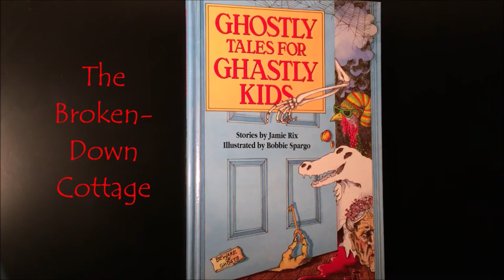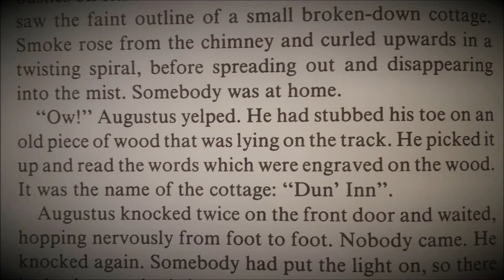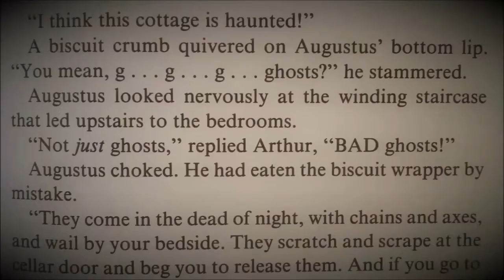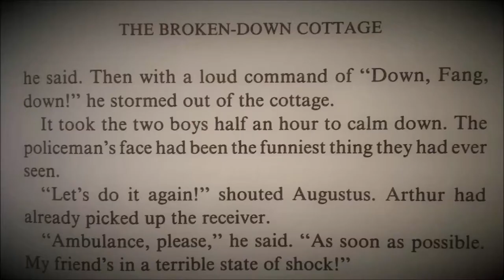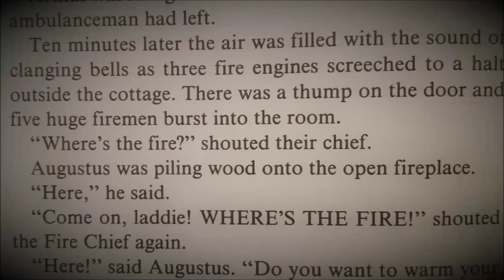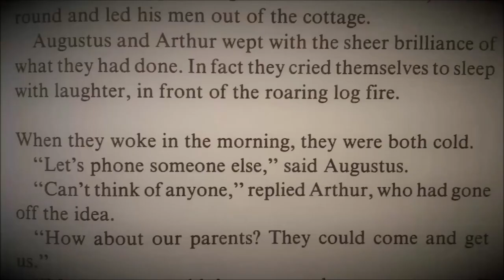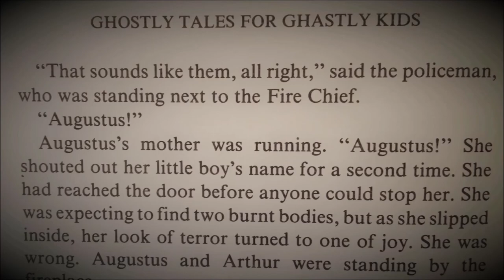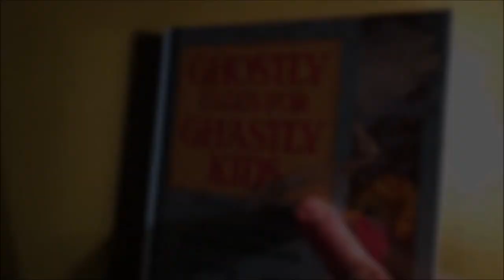"The Broken-Down Cottage" - GRIZZLY TALES read by Jamie Rix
"The Broken-Down Cottage" is a haunting tale that warns of the perils of  crying wolf.